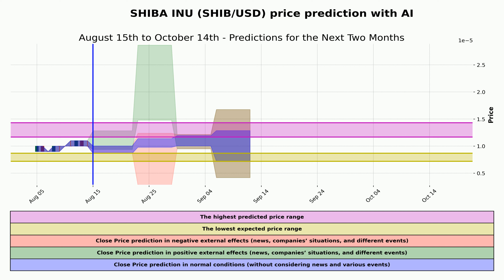SHIBA INU (SHIB/USD) Price Prediction | Aug 15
🔮 Welcome to Magical Signal's latest video! In this episode, we dive deep into the world of cryptocurrency to bring you an exciting SHIBA INU (SHIB/USD) price prediction for August 15th. 📈 Whether you're a seasoned crypto enthusiast or just curious about the market trends, this video is tailored for you.

🚀 SHIBA INU, a popular meme-based cryptocurrency, has been making waves in the crypto space. Join us as we analyze the current market conditions, historical price trends, and key indicators to provide you with an informed price prediction for SHIB/USD on August 15th.

📊 Our expert analysts will break down the technical analysis, considering support and resistance levels, moving averages, and potential trading patterns. We'll also explore the broader market sentiment and any significant news or developments that could impact SHIBA INU's price movement.

💡 Remember, cryptocurrency investments come with risks, and this video should not be considered financial advice. It's important to do your own research and consult with professionals before making any investment decisions.

🔔 Don't miss out on our comprehensive SHIBA INU price prediction for August 15th.
Thank you for tuning in to Magical Signal. Remember to mark your calendars for August 15th and join us for an in-depth exploration of SHIBA INU's price potential. See you in the video! 🌟